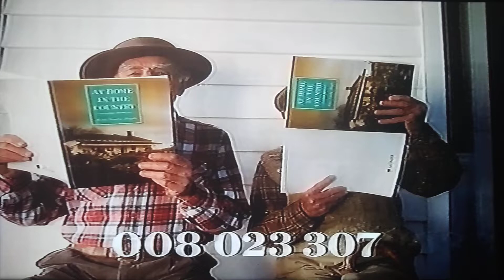Tas-TV promo- A Country Practice